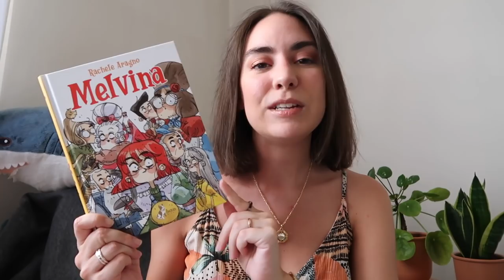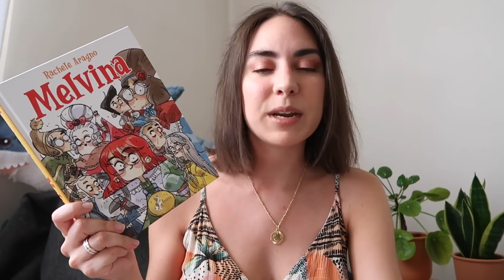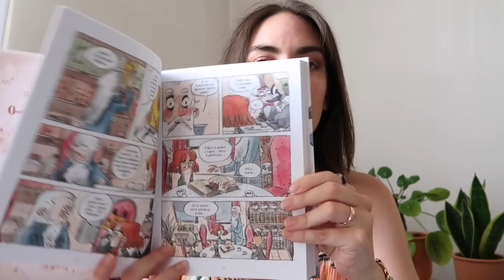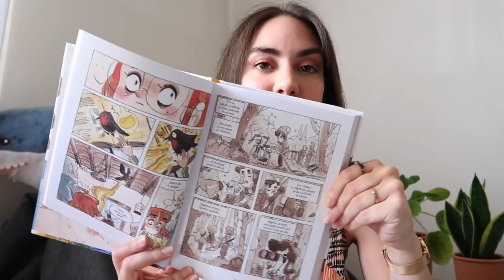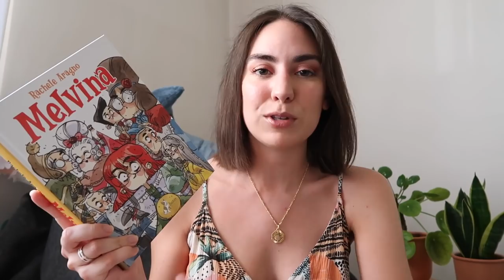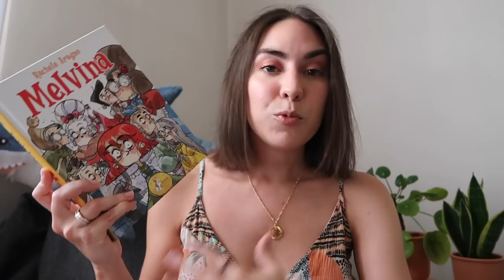Melvina di Rachele Aragno | Recensione + Giveaway Blog Tour Bao Publishing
Terza tappa del Blog e Vlog Tour dedicato a Melvina di Rachele Aragno, ultima uscita Bao Publishing. Per questa occasione tre di voi avranno l'opportunità di vincere una copia del fumetto e una spilla.

Regole per partecipare:
- Mettere mi piace alla pagina Facebook BAO Publishing;
- Diventare lettori fissi/essere iscritti ai canali dei blog/vlog partecipanti;
- Commentare le tappe del blog tour;
- Condividere il blogtour sui social;

Avete tempo per partecipare fino al 2 luglio 2019. Buona fortuna ;)

Le altre Tappe del tour da non perdere:

17 giugno
EverPop

Videorecensione

Videorecensione

Recensione

Videoecensione

Videorecensione

➳ Per sostenermi